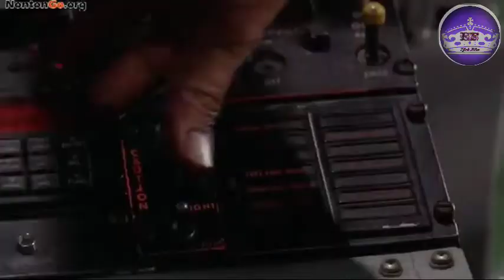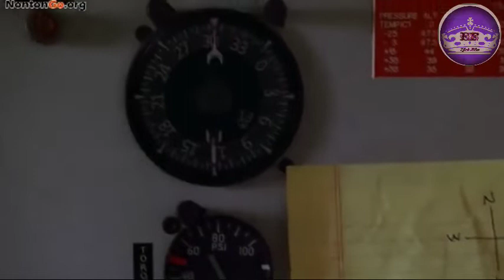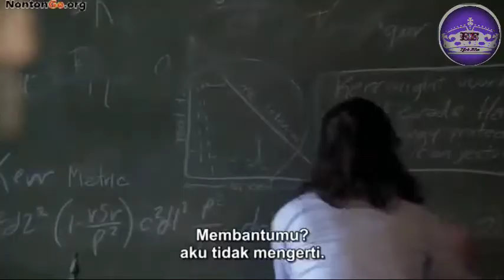TERDAMPAR DI PULAU MISTERIUS | ALUR CERITA FILM LOST SEASONS 4 EPISODE 5 part 1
TERDAMPAR DI PULAU MISTERIUS| ALUR CERITA FILM LOST SEASON 4 EPISODE 5 PART 1
shorts
LOST ini menceritakan mengenai suatu kecelakaan pesawat Oceanic 815 dari Sydney ke Los Angeles. Pesawat mengalami kecelakaan dan terdampar di sebuah pulau tropis misterius. Pulau ini lah yang menjadi kunci dari cerita LOST. Pulau ini bukanlah pulau biasa. Di sana satu per satu kejadian aneh terjadi, mulai dari keberadaan orang asing yang ternyata sudah lebih dulu menghuni pulau itu (disebut dengan The Others) sampai Smoke Monster dan lainnya